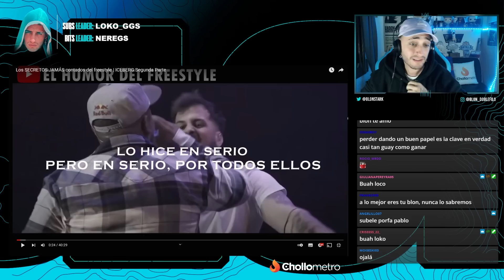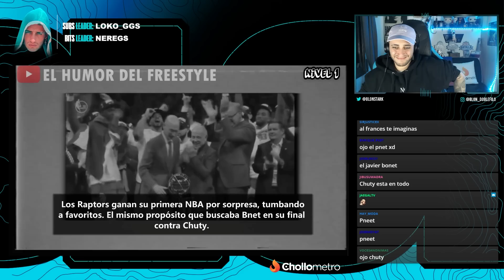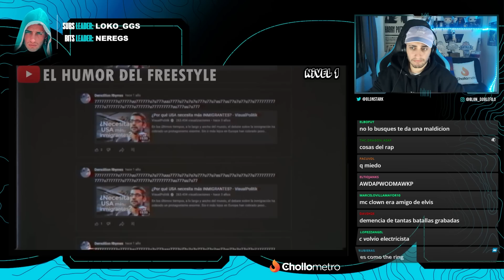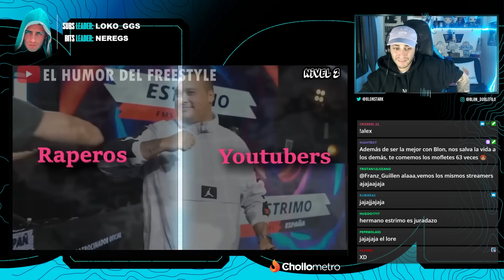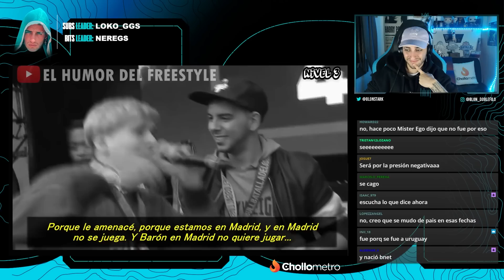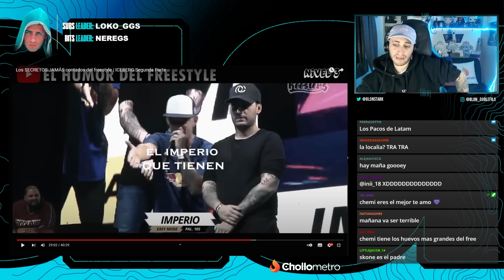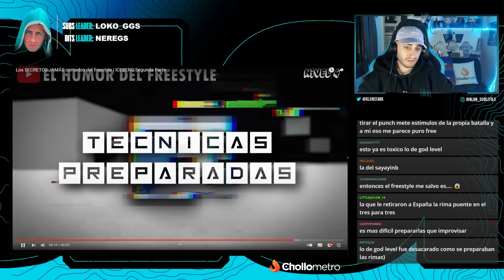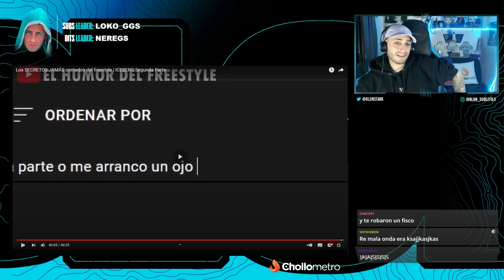⚠️OS VOY A CONTAR LA VERDAD⚠️ BLON REACCIONA A LOS SECRETOS JAMÁS CONTADOS DEL FREESTYLE | ICEBERG 2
Blon reacciona al segundo vídeo de "El Humor Del Freestyle": Los SECRETOS JAMÁS contados del freestyle | ICEBERG Segunda Parte.

Ya sabéis, si este vídeo llega a los 7k likes subimos el nuevo vídeo del humor del free de la Red Bull España 👀